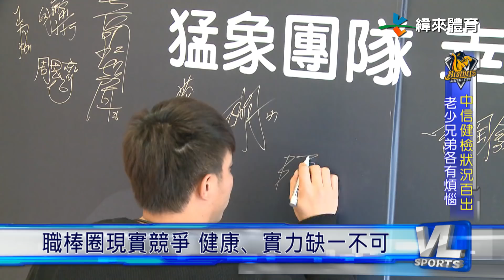01/30 中信兄弟體檢去 白衣天使也瘋狂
關心中職動態，將在2/1展開春訓的中信兄弟，今天(30號)先用體檢幫球員們做個收心操，雖然只是一些身高體重抽血的基本項目，但面對體檢的結果呢，隨著年齡變化，這煩惱也跟著大不同。

像是強打少年陳子豪，雖然長得人高馬大但面對”針筒”，可是嚇得把抽血這關留到最後一刻才肯去。相較這些少年郎的恐懼，即將邁入40歲的恰恰彭政閔，害怕的點又是什麼呢?一起來聽聽看。